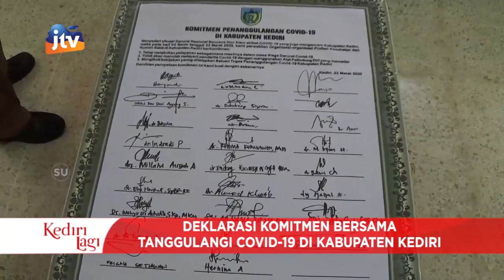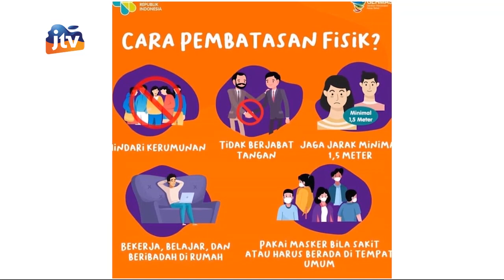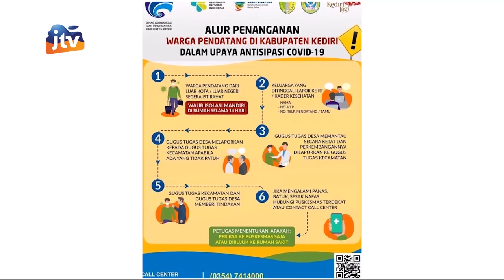Upaya Satuan Gugus Tugas Percepatan Penanganan Covid-19 Di Kab Kediri Seg 3